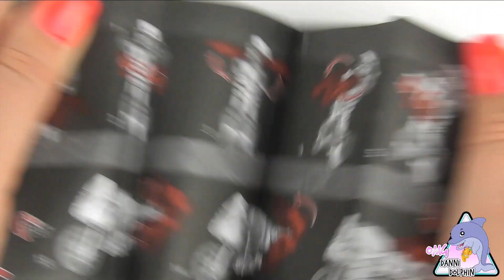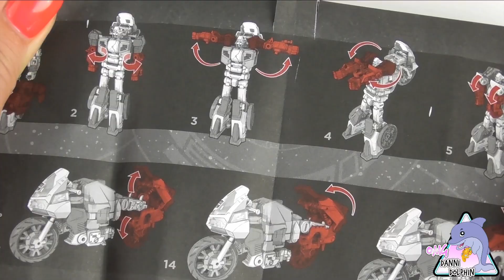Hey Checkout Those Transformers! Wreck Gar Transformers Generations Power Of The Primes - Review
Hey Checkout Those Transformers! Wreck Gar Transformers Generations Power of The Primes. Review and Unboxing.

Advn+ure:
YouTube: Shoulder Closures, Voyager, Yo_Picasso